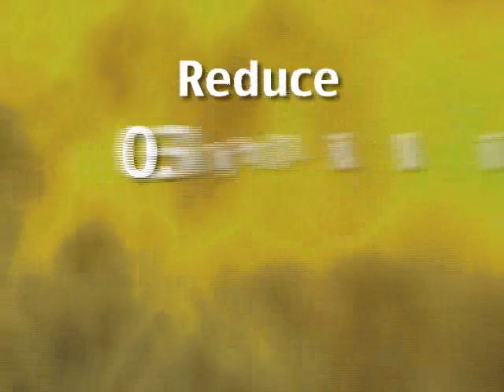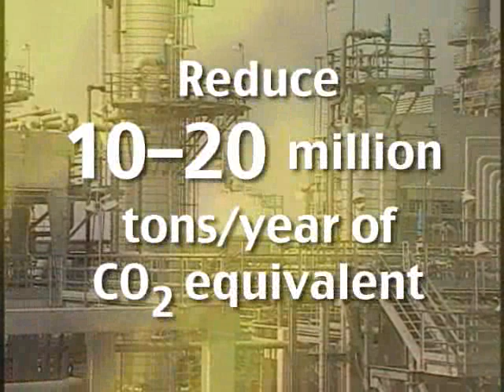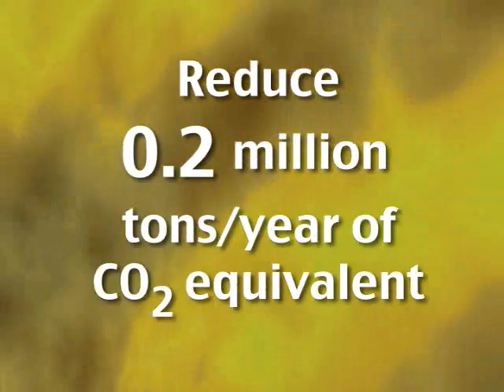California Global Warming Solutions Act - AB32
The California Air Resources Board takes actions to implement AB32 and reduce greenhouse gas emissions - the California Global Warming Solutions Act.